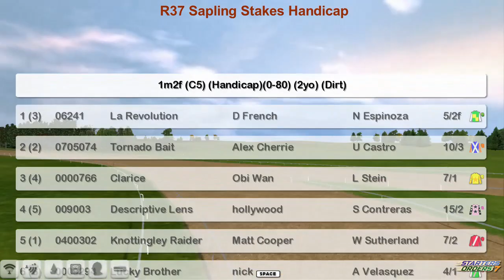FR WK8 R37 Sapling Stakes Handicap